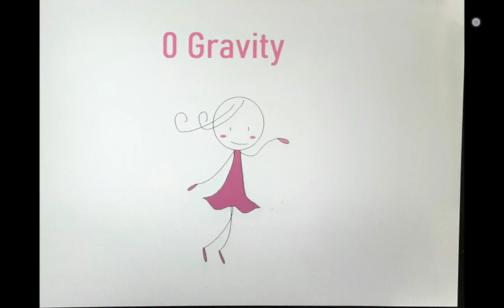Zero Gravity 💖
This girl is floating in a remote part of the ground!  Because she is not affected by gravity, and everything she touches will become weightless.

Nickname/Alias: Uravity
Species: Human?
Gender: Female
Likes: floating, cups

Appearance: 0 Gravity is a girl wearing a pink dress. She floats far off the ground.

Origin of the name: "Gravity" is an English word, and 0.